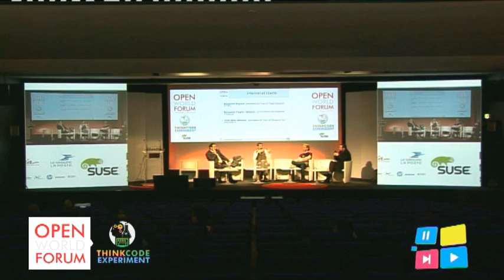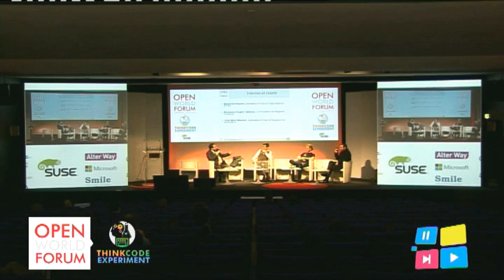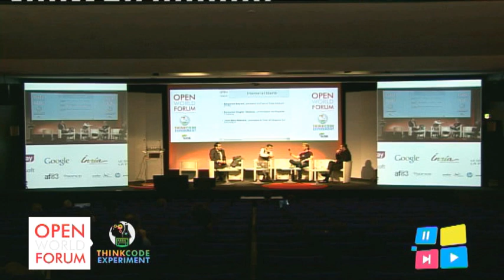Internet et Liberté Part02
Comment les technologies de l'information impactent notre quotidien? Doit-on toujours subir les changements ? Peut on etre acteur de ce monde informatique sans savoir coder? Comment etre un cyber citoyen?

Conférenciers :
Benjamin Ooghe-Tabanou - Co-founder of Regards Citoyens.
Jean-Marc Manach - Journaliste d'investigation sur Internet
Olivier Laurelli
Benjamin Bayart